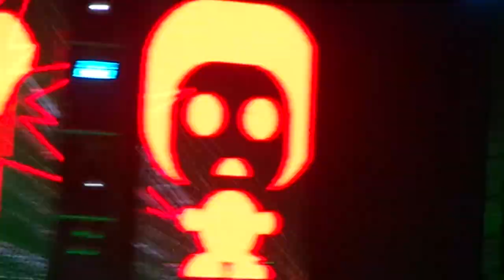Enanitos Verdes - Muralla verde - LIVE QUITO 2024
Enanitos Verdes sin Marciano Cantero se presentó en Quito con lo mejor de su repertorio en el Rock Latam 2024.

Coliseo Rumiñahui
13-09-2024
Quito - Ecuador